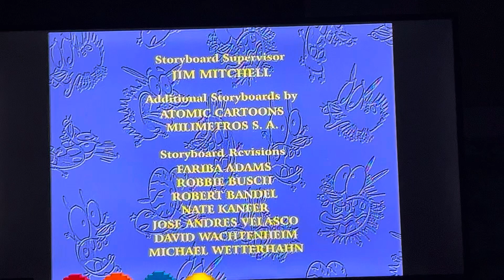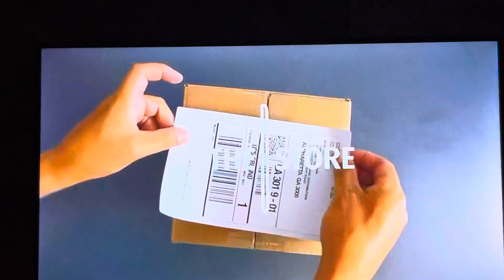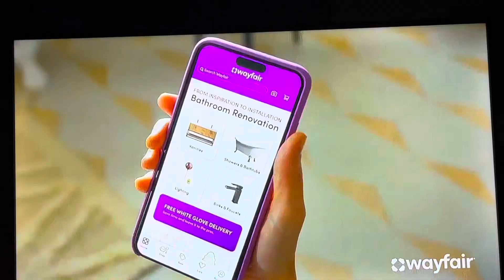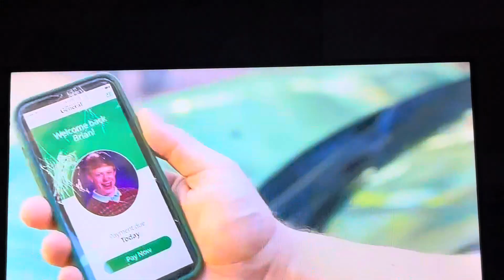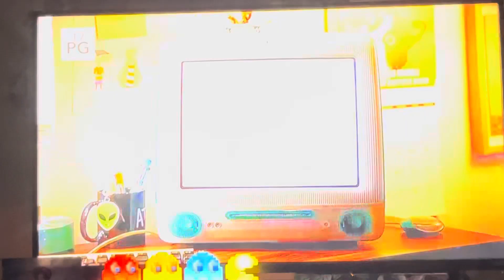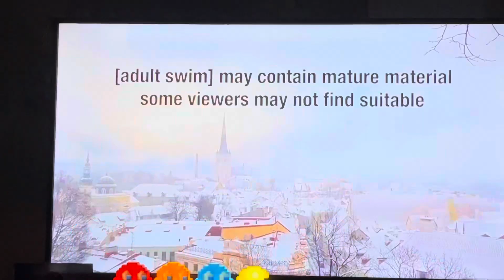Checkered Past Sign Off [Adult Swim] Sign On Monday January 15 2024